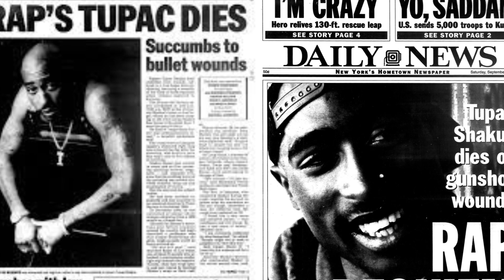Mystery Of Tupac's Death Finally solved - Who Killed Tupac?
The True Story of Tupac's Death: Unveiling the Mystery Behind 2Pac's Murder

In this gripping video, we dive deep into the untold story of one of the most tragic incidents in the music industry - the death of Tupac Shakur. Join us as we uncover the truth behind Tupac's shocking demise, providing a comprehensive explanation of how the legendary rapper actually died.

Through extensive research and analysis, we walk you through Tupac's final hours, shedding light on the events leading up to his fatal encounter. Witness the chilling video footage of Tupac's last moments and gain insight into the circumstances surrounding his untimely passing on September 7th, 1996 in Las Vegas, Nevada.

Delve into the investigation as we explore the potential suspects who may have been involved in Tupac's murder. Uncover the secrets and motives that could have led to this tragic incident, leaving the world mourning the loss of a true icon.

Prepare yourself for a thought-provoking journey filled with shocking revelations and captivating insights into the death case of a music legend. This video aims to honor Tupac Shakur's memory and provide closure to fans across the globe, seeking answers to the lingering questions surrounding his demise.

Join us as we unravel the truth behind the enigmatic death of Tupac Shakur.